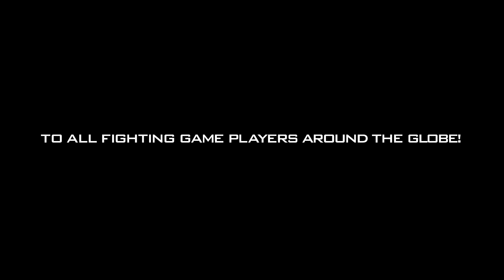The King of Fighters XIV [PS4] Story Trailer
The King of Fighters XIV is the latest installment in the fighting franchise, featuring a huge roster of 50 fighters, and in addition to numerous popular, returning KOF characters.